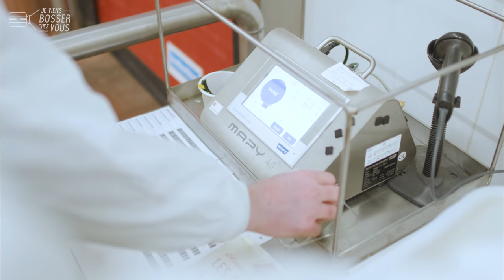Un masque de ski pour fabriquer des pâtes ? Mon nouveau job de pastier chez Saint Jean dans la Drôme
Un masque de ski pour aller fabriquer des pâtes ? Je connaissais le métier de postier, mais pas encore celui de pastier... C'est le job original du jeune Clemmy, chez Saint Jean dans la Drôme. A Romans-sur-Isère, il fabrique des pâtes, ravioles, pâtes fraîches... C'est Ravioline, la mascotte de l'entreprise qui m'accueille avec lui. Direction l'atelier ! Du matin (5h - 13h) ou de l'après-midi (13h - 21h), en 2x8 donc une semaine sur deux, Clemmy gère en équipe la production. Mise en route des lignes, paramétrages, contrôles qualité, nettoyage... Il adore son métier parce qu'il bouge tout le temps. 🍝

👥 Embauché ici il y a deux ans, Clemmy a envoyé sa candidature avec un niveau Bac. Opérateur les deux premières semaines, il est très vite devenu conducteur de machines. Aujourd'hui, il forme même les nouveaux arrivants comme moi, de façon très pédagogue et avec bienveillance, dans une super ambiance interne. Il aimerait passer coordinateur et devenir chef d'équipe.

Pas de pénibilité, ni de travail répétitif, selon lui. Ici, les salariés peuvent même déguster les nouveaux produits en avant-première et ainsi participer à l'innovation maison ! "L'agroalimentaire n'était pas un secteur que je connaissais... On a les a-priori du travail à la chaîne, mais quand je suis arrivé ici, ce n'était pas du tout ce que je m'imaginais", confie Clemmy, heureux.

🔎 Saint Jean recrute sur l'ensemble de ses 5 sites et prévoit 70 embauches ! L'entreprise investit 100 millions d'euros dans une nouvelle usine et prévoit de doubler sa production de pâtes, avec un nouveau siège à Romans-sur-Isère, où travaillent déjà 460 salariés. Les ravioles Saint Jean, j'en raffole et j'adore les fabriquer comme pastier, mon nouveau job dans la Drôme !

👏 👏 Merci à Clemmy et toute l'équipe de l'entreprise pour leur accueil.
Envie de bosser toi aussi chez Saint Jean❓
Postule, l'agroalimentaire recrute ! 🙋🏻‍♂️🙋🏽‍♀️